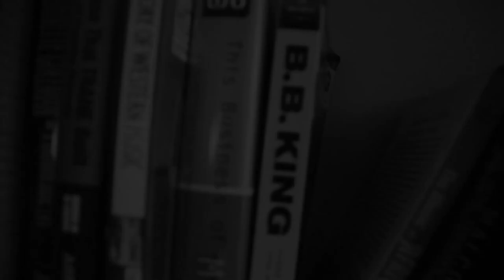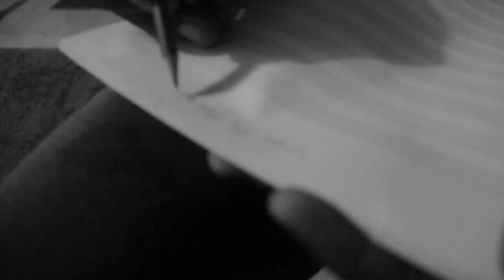Etuk Ubong - Uyai Mi Margaret (Official Video)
Music Video by Etuk Ubong performing Uyai Mi Margaret